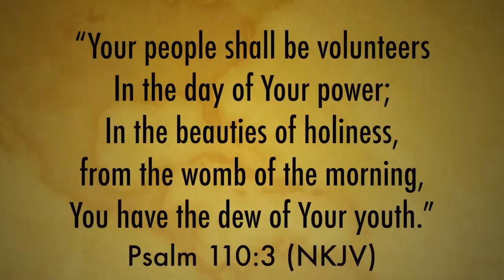Support our Volunteers working in MS CM/Missions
We are so thankful for our precious friends who volunteer in our office. These are passionate souls in love with Jesus and hungry to see God move in all the nations.
They serve in many areas of ministry: pastoring missionaries, arranging Skype prophetic and healing calls, organizing MorningStar prayer and healing team volunteers, involved in intercession, website updates, video production and editing, social media, English and Hispanic Theology School and ministry, Social Media updates, and more.
Many work full time and live by faith trusting the Lord for groceries, rent, and basic living expenses. They receive no paycheck.
We ask you to pray for them and ask the Lord if you can give some amount, either one time or monthly to help these hard workers walk by faith.
In Psalm 110:3 (NKJV) we read, “Your people shall be volunteers
In the day of Your power;
In the beauties of holiness, from the womb of the morning,
You have the dew of Your youth.”
Pray for these volunteers:
Sandra Quesada
Rumbi Mudzonga
Ganbold Noosov
Willie Jordaan
Ishi Khadbataar
En Young Jeon
Joan Liu